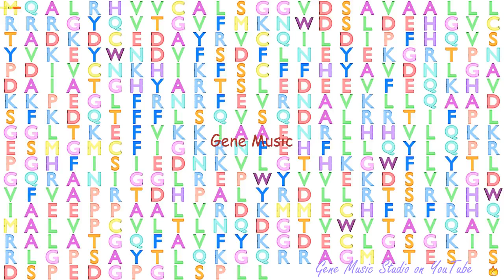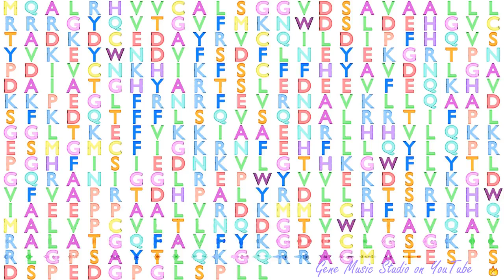Gene Music using Protein Sequence of TRMU "TRNA 5-METHYLAMINOMETHYL-2-THIOURIDYLATE METHYLTRANSFERA"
Gene Music using Protein Sequence of TRMU 'TRNA 5-METHYLAMINOMETHYL-2-THIOURIDYLATE METHYLTRANSFERASE'